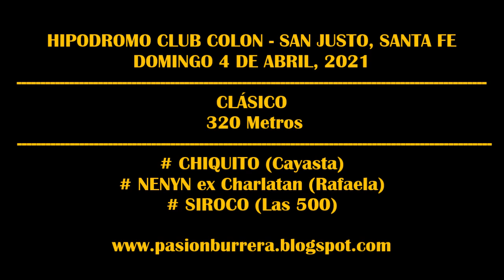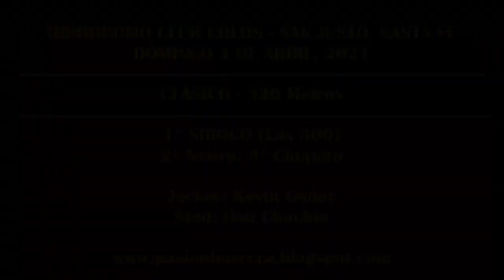SIROCO, San Justo (04-04-2021)